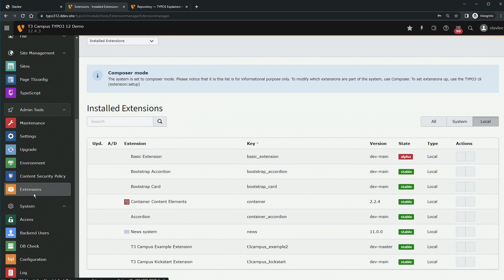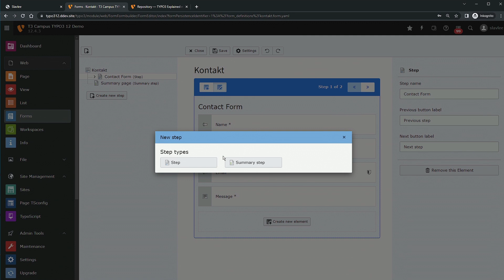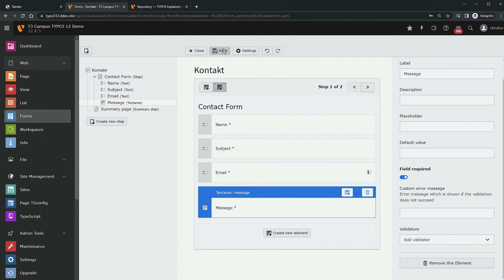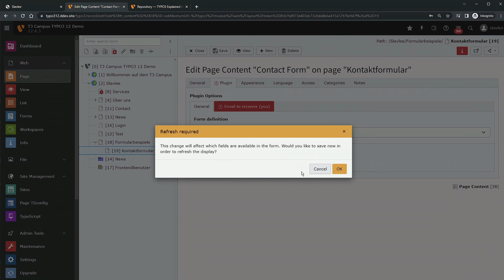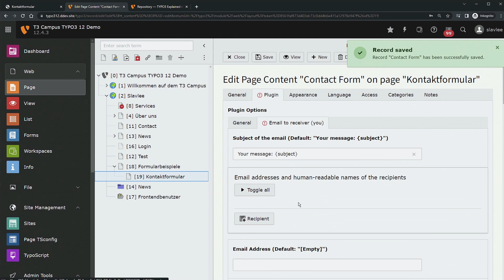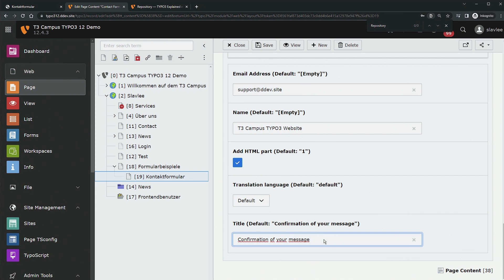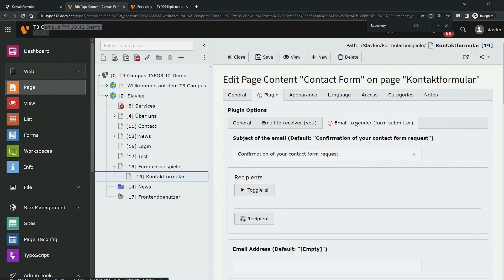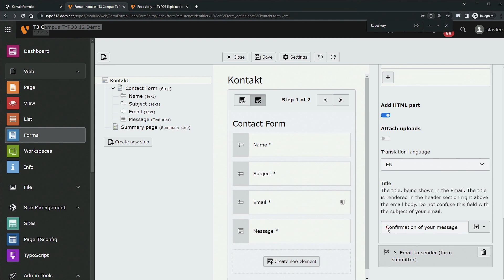TYPO3 12 Tutorial für Anfänger: Ein Kontaktformular mit Boardmitteln erstellen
In dem heutigen Video lernst du, wie man mit der Systemextension: Form in TYPO3 in wenigen Klicks ein klassisches Kontaktformular erstellen kann.

Viel Spaß.

00:00 - Intro
00:11 - Einrichtung Systemextension: Form
02:03 - Erstellung eines Formulars
04:33 - Finishes: Email to receiver vorgestellt
06:50 - Einstellungsmögichkeiten und Bedienung des Formbuilders
07:47 - Frontend Plugin für das Formular platzieren
09:49 - Formular im Frontend
10:47 - Mailversand und Kontrolle E-Mail
11:55 - Override Finisher Settings im Frontend Plugin
13:20 - Mailversand und Kontrolle E-Mail 2
13:54 - Mail an Benutzer einstellen via Finisher
17:15 - Bestätigungsnachricht im Frontend einfügen via Finisher
18:04 - Outtro

▶ T3 Campus
Die TYPO3 Schnellausbildung für TYPO3 Ein- und Umsteiger

Ich beschleunige Deine Einarbeitungszeit in das TYPO3 CMS und mache Dich in wenigen Tagen zum TYPO3 Experten. Lerne TYPO3 in einem einfachen, Schritt für Schritt System - hier auf dem T3 Campus.

Trage Dich dort in den Newsletter ein und bleibe immer auf den neuesten Stand.

▶ T3 Templates
Suchst Du moderne TYPO3 Templates, die in wenigen Minuten installiert und einsatzbereit sind?

▶ Kostenpflichtige Kurse

Wenn Du tiefer in die Extension - Programmierung in TYPO3 einsteigen willst, dann empfehle ich Dir meine Onlinekurse. Für Einsteiger habe ich den Kurs:

entwickelt. In diesem Kurs lernst Du alles Wissenswerte von Extbase und Fluid. Du lernst das MVC Modell kennen, erstellst eigne Frontend Plugins und Backend Module und vieles mehr.

Für Fortgeschrittene oder Absolventen meines ersten Kurses, die ein TYPO3 Template erstellen wollen, bzw. Webdesigns in TYPO3 umsetzen wollen, habe ich diesen Kurs entwickelt:

Hier lernst Du, wie man in TYPO3 professionell Webdesigns in TYPO3 umsetzen kann, sodass auch deine Redakteure ohne Programmierkenntnisse Einfluss auf das Template nehmen können.

Ich begleite Dich durch den TypoScript Dschungel und gebe Dir die Basis um TYPO3 umfangreich zu konfigurieren.

Falls Du einen Videokurs brauchst, der Dir alles beibringt, was Du als TYPO3 Neuling für den perfekten Einstieg brauchst, dann empfehle ich Dir diesen Videokurs:

☛ Das TYPO3 12 LTS Videotraining
In diesem Onlinekurs von über 180 Videos lernst Du die Grundlagen von TYPO3 11.

☛ TYPO3 12 Masterclass
Die Masterclass ist eine Onlineakademie mit über 245 Videos über die Grundlagen zu TYPO3 11.

☛ Nützliche Tools/Webseiten für Web Entwickler
Werde Mitglied bei Envato Elements - eines der größten Webseiten für Vorlagen für Deinen Webauftritt und Webprojekte:

☛ Neu in PHP? - Dann absolviere den bestbewerteten deutschen PHP Kurs auf Udemy

☛ Bester Keyword Finder mit den genauesten Daten und besten Oberfläche

▶ Weitere Unterstützungen

Darüber hinaus hilft es mir, wenn Du auf Videos kommentierst.

Falls Du noch mehr tun willst, dann kannst Du mich auch finanziell unterstützen: